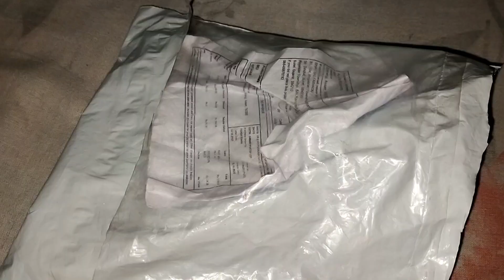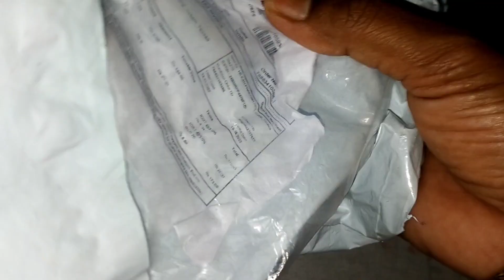meesho app's ত এটা সৰু বস্তু order কৰিছিলোঁ ইমান cute আহিব মই ভবাই নাছিলোঁ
assamese video
assamese vloger
youtube video
simple lifestyle blog
simple video
family vlog
local chicken curry
cauliflower and fish sabji
ajufa's kitchen and vlog